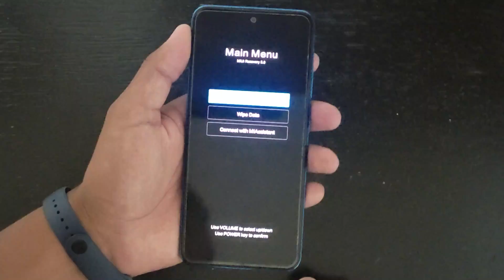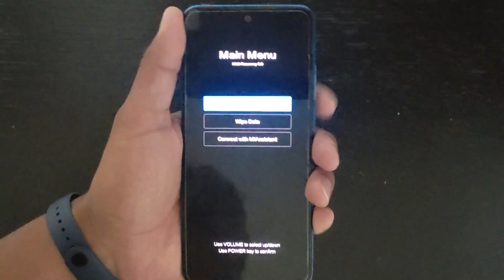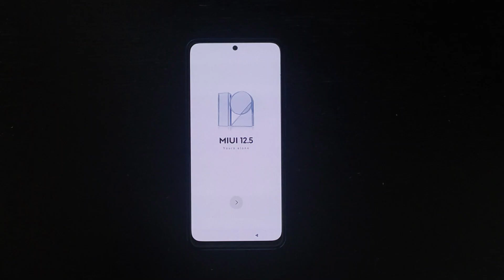Redmi note 10s no pasa del logo o se reinicia constantemente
Que onda banda, que gusto saludarles, ya tenemos un nuevo tutorial en el canal.
En el video de hoy les muestro el procedimiento para solucionar una falla de reinicio constante en un dispositivo Xiaomi Redmi Note 10s.

ENLACE DE LINE SIGNAL (NEGOCIO DE REPARACIÓN DE CELULARES Y EQUIPOS DE CÓMPUTO):

Muchas gracias por seguir al tanto del canal, les pido que me apoyen con su suscripción, un me gusta, algún comentario o que compartan el vídeo para que llegue a más personas que lo puedan necesitar.
Que tengan un buen día, nos vemos hasta la próxima.